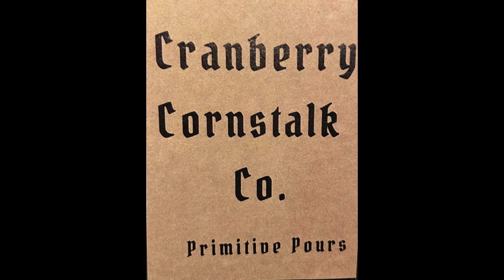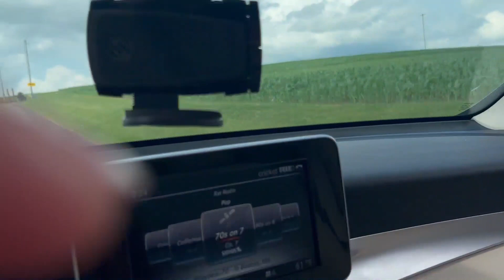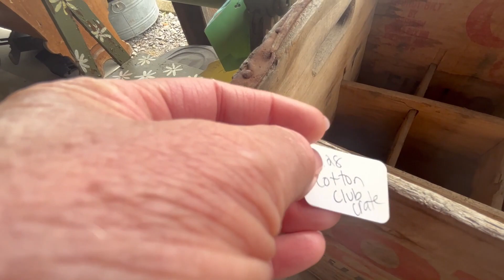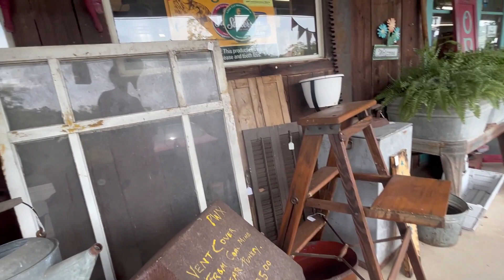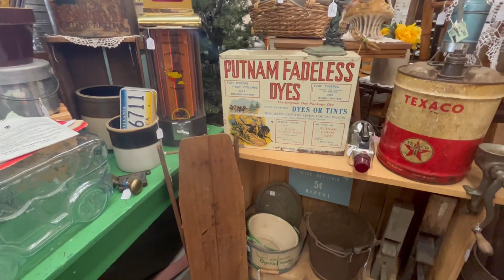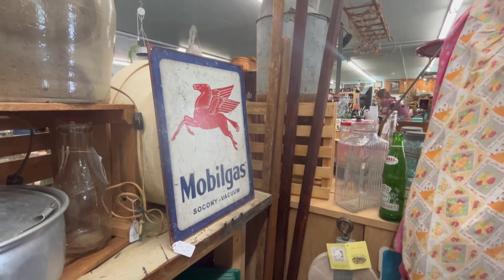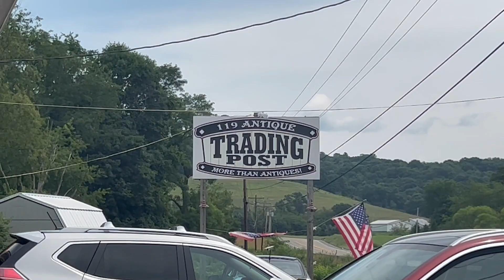Primitive Colonial Decorating and Creating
A channel where we share our love for primitives. This week we are sharing easy and simple ways to include Antiques in your home decor. Ideas that provide inspiration including a shop tour of 119 Trading Post in Indiana area Pennsylvania.